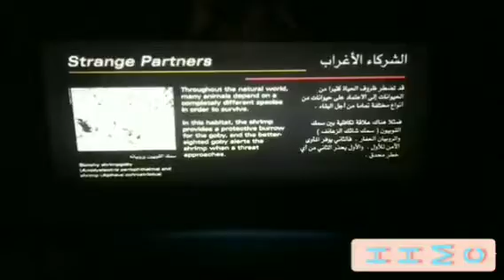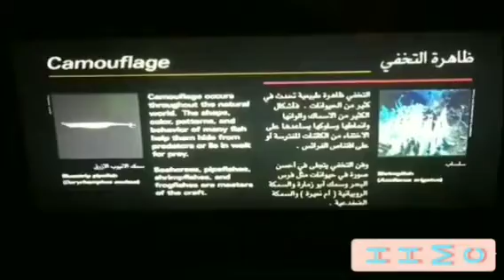All Beautiful sea fish aquarium in ur healthy homemade cooking HHMC Tamil Vlogs